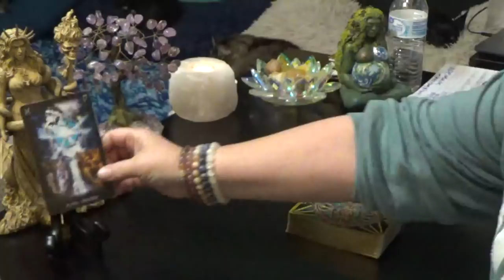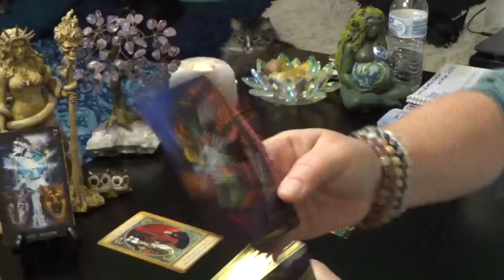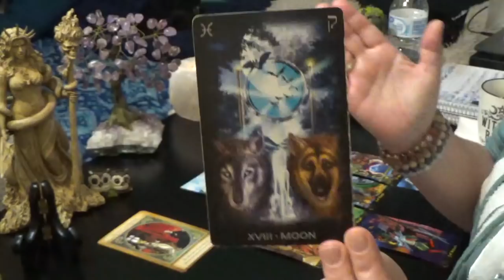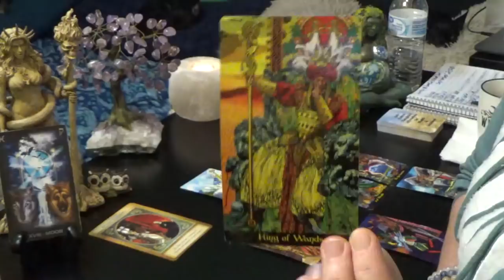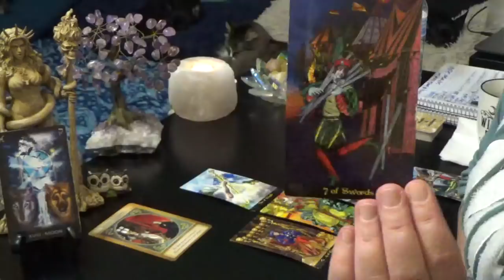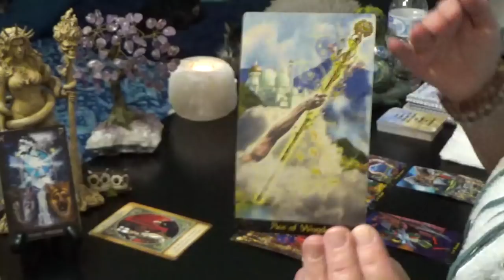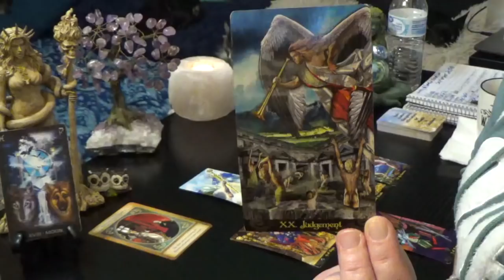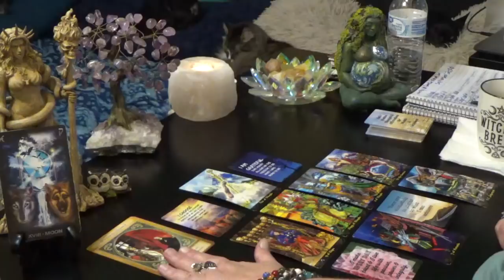LEO FINANCIAL SITUATION SEPT 10th-10th OCTOBER 2020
Leo Monthly Financial Situation